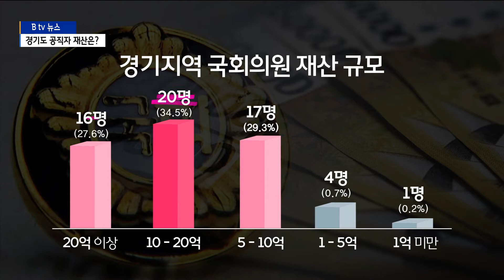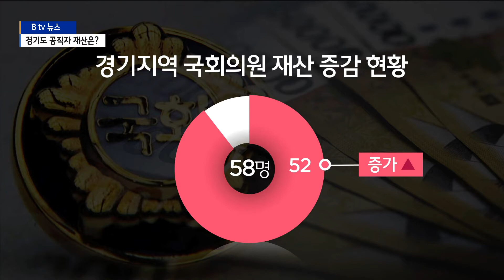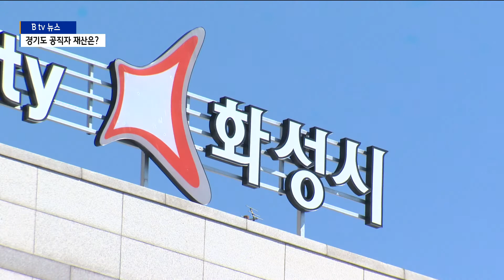[경기][뉴스 pick] 경기도 공직자 재산 얼마?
지역 이슈를 한 뼘 더 깊이 들여다보는 ‘뉴스픽’ 시작합니다.

공직자윤리위원회가 2021년도 정기재산변동 신고 내역을 공개했습니다.

매년 3월 말, 공직자윤리법에 따라 국회의원을 비롯한
고위공직자들의 재산 신고 내역이 공개되고 있는데, 특히 올해는
LH 사태로 국민적 관심이 더욱 집중됐습니다.

경기도 지역의 고위 공직자 재산은 얼마인지. 또 지난해보다
얼마나 변동이 있었는지 살펴보겠습니다.

먼저 국회의원입니다.
경기지역 국회의원 58명이 본인과 가족 명의로 신고한 재산은
1인 평균 26억5천758만 원입니다.

재산 규모별로는 10억∼20억 원이 20명으로 가장 많았고
20억 원 이상도 16명에 달했습니다. 1억 원 미만은
1명이었습니다.

전년보다 재산이 늘어난 의원은 52명인데요. 이 중 1억원 이상
증가한 사람은 39명으로 전체의 67.2%를 차지했고 감소한 의원은 6명이었습니다.

가장 많은 재산을 신고한 의원은 박정 더불어민주당 의원으로
453억1천148만 원이었는데요. 지난해보다 141억2천여 만 원이
증가한 것으로 나타났습니다. 김은혜 국민의힘 의원과
김병욱 민주당 의원이 상위 2, 3위로 등록됐습니다.

반면 재산이 가장 적은 의원은 민주당 이규민 의원입니다.
지난해 275만 원에서 7천187만 원으로 6천912만 원이 증가했지만,
여전히 1억 원 미만이었습니다.

이번엔 경기도지사와 교육감 살펴봅니다.
이재명 지사는 28억6,437만 원을 신고했습니다. 지난해보다
2,956만 원 증가했는데요. 재보선이 진행되고 있는
서울과 부산을 제외한 15명의 광역자치단체장 중에 2번째로 재산이 많았습니다.

이재정 교육감의 재산은 8억541만2천 원이었는데요. 전년보다
3천61만2천 원 증가한 것으로 나타났습니다.

계속해서 기초단체장 재산 신고현황을 보겠습니다.
이들의 평균 재산신고액은 12억9,800만 원인데요.

엄태준 이천시장이 53억8,900만 원으로 가장 많았고
최대호 안양시장이 50억100만 원, 김상돈 의왕시장은
36억 1,300만 원으로 뒤를 이었습니다.

31명 중 20명은 지난해보다 재산이 늘었는데,
평균 1억 7,100만 원이 증가했습니다.

이중 서철모 화성시장은 5억2,743만 원이 늘어 시ㆍ군
단체장 중 재산 증가 1위를 기록했습니다. 서 시장은 배우자 명의의
토지와 건물 등을 매각하면서 재산이 크게 는 것으로 보입니다.

고위 공직자의 재산이 증가한 요인은 주택·토지의 공시가격이
올랐고 종합주가지수가 상승했기 때문으로 풀이됩니다.

재산이 많다고 해서 비난받을 일은 절대 아닙니다.
하지만 코로나19로 대다수 국민이 어려움을 겪고 있는 만큼
위화감을 느낀다는 분들도 적지 않은데요.
특히 부모나 자녀의 재산 고지는 거부할 수 있는 점이 고위 공직자
재산 공개제도의 문제점으로 계속해서 지적받고 있습니다.

LH 사태로 공직자들을 향한 국민의 불신이 팽배해진 이때
신뢰 회복에 도움이 될 수 있는 공직자 재산공개 제도의 보완은
반드시 필요해 보입니다. 지금까지 뉴스픽이었습니다.